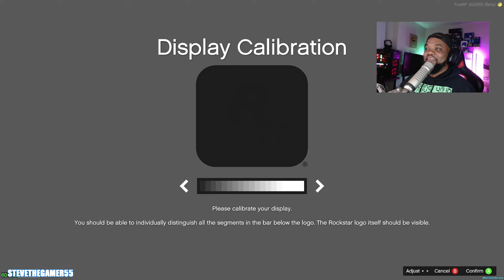Corvette day|| CIV (DVRP) || GTA 5 RP